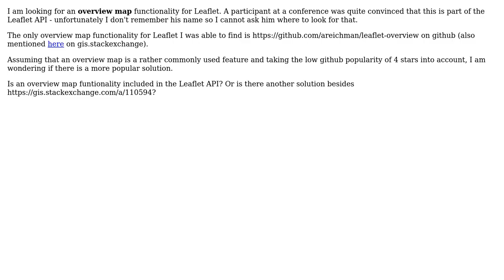GIS: Overview map for Leaflet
With thanks & praise to God, and with thanks to the many people who have made this project possible! | Content (except music & images) licensed under CC BY-SA | Music | Images & others | With thanks to user xmojmr user Phoebe Nostling and the Stack Exchange Network Trademarks are property of their respective owners. You are responsible for your own actions.